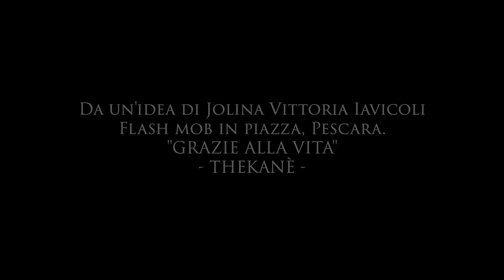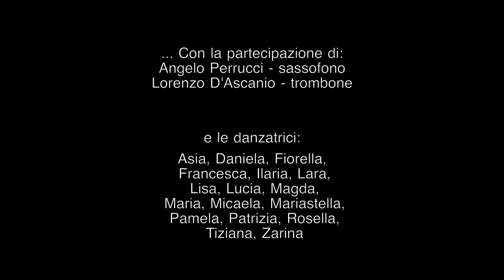Flash mob Pescara: Grazie alla vita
Un giorno di pioggia un gruppo di donzelle decisero di colorare la piazza di Pescara e sbocciare come fiori🌺🌼🌻🌷🌸
Così celebrammo ringraziando la vita!

Ciclo eterno di trasformazione.